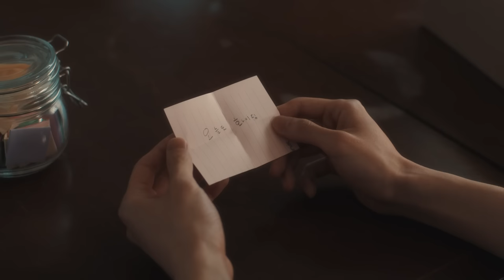재만 (JAEMAN) - 옆에 있어줘 [Music Video]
재만 (JAEMAN) - 옆에 있어줘

옆에 있어줘 (By My Side)

마음 둘 곳 하나 없을 때